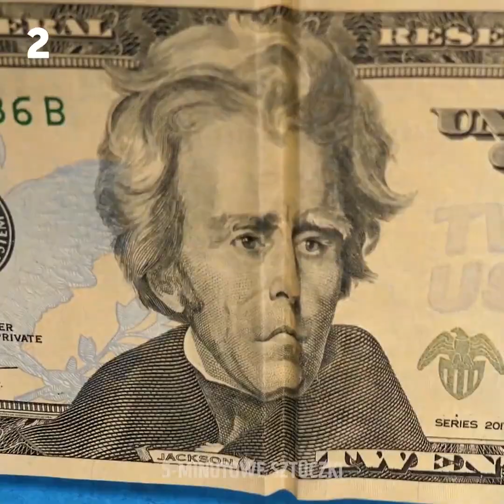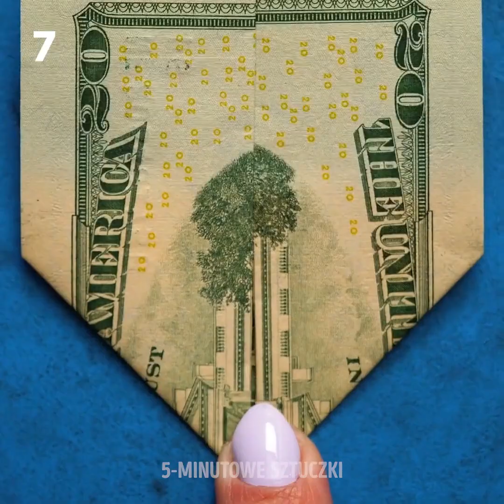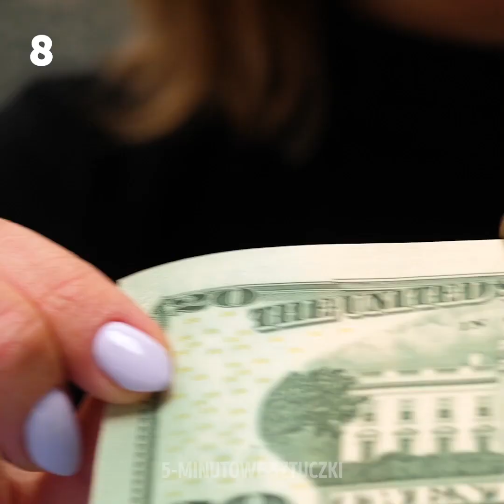37 NIESAMOWITE TRIKI, ZA POMOCĄ KTÓRYCH WSZYSTKO OTWORZYSZ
SZALONE, ALE NIEZWYKLE CIEKAWE TRIKI

Eksperymenty z magnesami są po prostu najlepsze! Nie tylko używamy ich w domu, ale także są doskonałym narzędziem w eksperymentach naukowych. Pierwsze doświadczenie, które chcemy ci pokazać jest absolutnie niezwykłe. Ustaw obok siebie trzy szklanki. Pierwszą napełnij wodą, drugą olejem roślinnym, a trzecią syropem. Następnie, wrzuć do nich po kilka spinaczy biurowych. Potem na wszystkich trzech szklankach umieść podłużne szkło. Zobacz jak różnie poruszać się będą spinacze w reakcji na magnes.
Czy wiesz co to jest ferrofluid? Do tego eksperymentu potrzebne ci będą dwa składniki: olej roślinny i tusz do drukarki. Zmieszaj w miseczce tusz z niewielką ilością oleju. Weź magnes i przystaw w pobliżu cieczy. Zobacz ja magnes zacznie ją przyciągać!
Oglądaj nasz filmik do końca i zobacz jakie magiczne triki z gumkami, sznurkami i kartami do gry przygotowaliśmy właśnie dla ciebie.
Nauczymy cię również jak wiązać węzły. Taka umiejętność może nawet komuś uratować życie. Nawet jeśli mieszkasz w dużym mieście powinieneś wiedzieć jak je wiązać. Poza tym węzły mogą mieć bardzo praktyczne zastosowanie, zarówno w domu, jak i w biurze. Możesz na przykład za ich pomocą zrobić podwieszane doniczki i udekorować mieszkanie sukulentami.
W ramach bonusu pokażemy ci kolekcję trików z pieniędzmi, które mogą ci się przydać, jeśli kiedykolwiek przyjdzie ci zabawiać gości podczas przyjęcia. Nasza ulubiona sztuczka to drukarka do pieniędzy! Tak, tak, sam zobacz!

ZNACZNIKI CZASU:
00:09 Eksperymenty z magnesami
01:18 Ferrofluid
03:09 Magiczne triki ze sznurkami
06:18 Rodzaje węzłów
09:41 Szalone sztuczki z monetami
11:24 Drukarka do pieniędzy